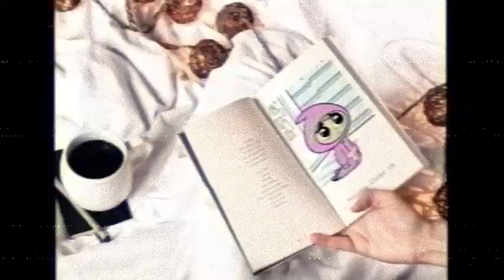Fantástico... °Déjame...Lion Records...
LION RECORDS MUSIC
FANTASTICO…
DEJAME

ESTO ES FANTASTICO PRODUCCIONES Y LION RECORDS…